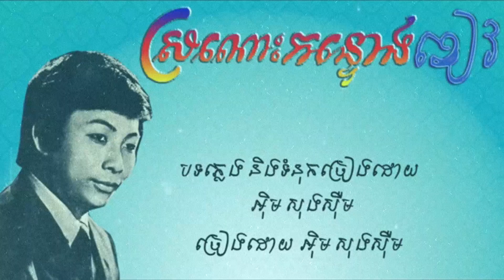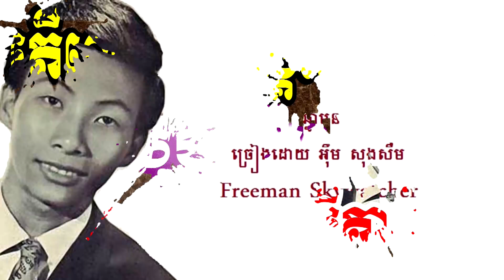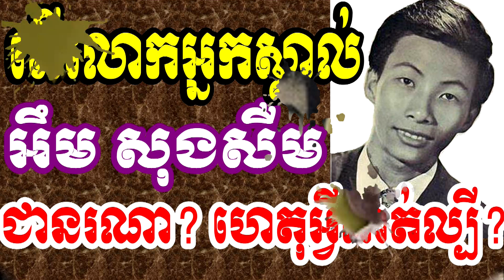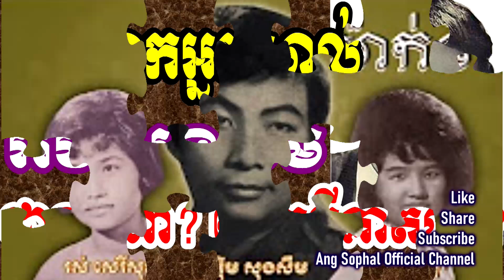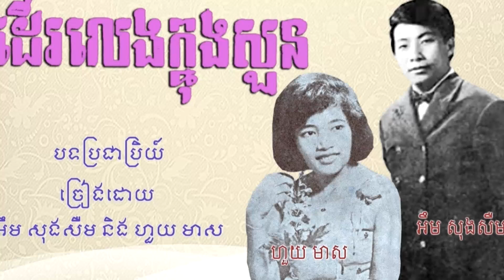Im Songseum, តើលោក អឹម សុងសឹម ជានរណា? ហេតុអ្វីចម្រៀងគាត់នៅតែល្បីល្បាញដល់សព្វថ្ងៃដូចលោក ស៊ីនស៊ីសាមុត?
ខ្លឹមសារនៃវីដេអូនេះគឺ៖
តើលោក អឹម សុងសឹម ជានរណា?
លោក អឹម សុងសឺម ជាអ្នកនិពន្ធផង និងជាអ្នកចម្រៀងផង
លោក អឹម សុងសឺម ជាអ្នកខេត្តបាត់ដំបងដូច ប៉ែន រ៉ន និង រស់ សេរីសុទ្ធា ដែរ

វីដេអូអប់រំមានច្រើនដូចជា៖
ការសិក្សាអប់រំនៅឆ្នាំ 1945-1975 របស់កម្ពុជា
ការសិក្សានៅសម័យអាណានិគមនិយមបារាំង
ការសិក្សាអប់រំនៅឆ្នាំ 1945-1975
ការសិក្សាអប់រំនៅឆ្នាំ 1975 ដល់បច្ចុប្បន្នរបស់កម្ពុជា
អធិការកិច្ចអប់រំនៅកម្ពុជាសម័យអាណានិគមនិយមបារាំង
អធិការកិច្ចអប់រំនៅកម្ពុជា
អធិការកិច្ចអប់រំ
ក្របខ័ណធានាគុណភាពអប់រំនៅកម្ពុជា
ធានាគុណភាពអប់រំនៅកម្ពុជា
គុណភាពអប់រំនៅកម្ពុជា
មូលដ្ឋានគតិយុត្តសម្រាប់ធានាគុណភាពអប់រំ
គ្រួសារ និងការងារ
សេដ្ធកិច្ចគ្រួសារ
ការគ្រប់គ្រង
ការដឹកនាំ
ផ្នត់គំនិតអ្នកមាន
ផ្នត់គំនិតអ្នកជំនួញ
ផ្នត់គំនិតនៃភាពជាអ្នកដឹកនាំ
ក្បួនរកស៊ី
លិខិតរដ្ធបាលនានា
គំនិតគួរពិចារណា
ទស្សនៈអប់រំ
ចំណេះដឹងទូទៅ
ប្រវត្តិសំខាន់ៗនៃពិភពលោក
លុយ
សិល្បះ
តន្រ្តី
ព័ត៌មាន
ចំណេះដឹងការងារ
រាល់វីដេអូត្រូវបានផលិតសម្រាប់ជំនួយផ្នែកចំណេះដឹង ហើយក៏មានការបន្ថែមព័ត៌មានល្អៗពីសំណាក់វីដេអូរបស់បណ្ឌិតល្បីរបស់កម្ពុជា។ ខ្ញុំបាទ អាង សុផល សង្ឃឹមនិងជឿជាក់ថាលោកអ្នកនឹងពេញចិត្ត។
Curriculum Studies
Legal basis for quality assurance
Business idea
Business Cambodia